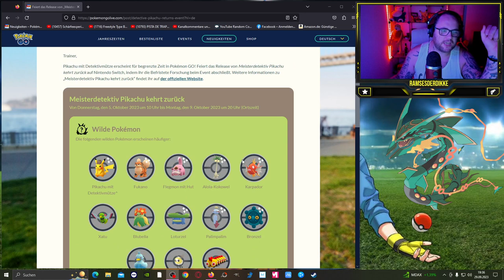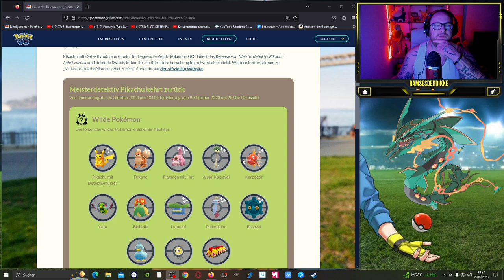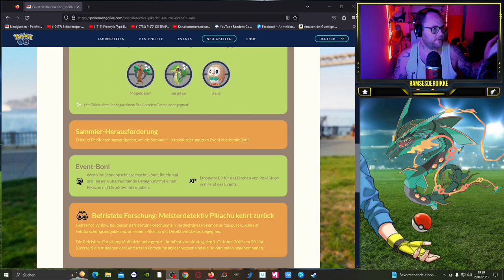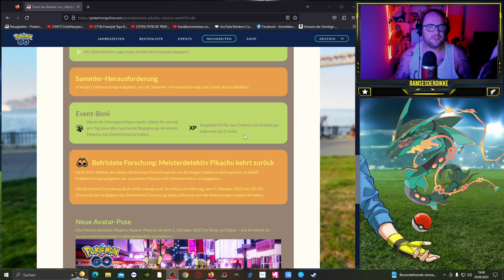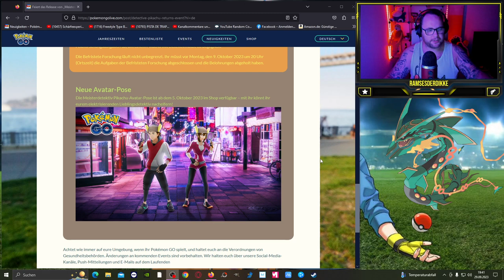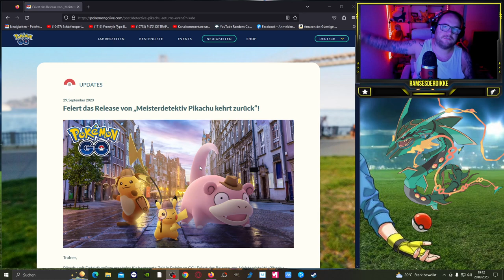Das SELTENSTE Shiny kehrt zurück beim MEISTERDETEKTIV EVENT !!! | Pokémon GO Deutsch # 2688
GUMMA !!!